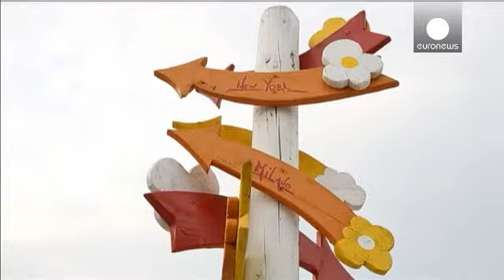A Koprivnica, cherchez les oeufs - le mag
A Koprivnica, en Croatie, les oeufs de Pâques fleurissent aux quatre coins de la ville depuis six ans maintenant.

A l'origine, un projet artistique à grande échelle qui invite à une chasse aux oeufs géants sur les bords de la Drave.

Chaque oeuf a été minutieusement décoré par des peintres de cette région du nord-est de la Croatie.

"L'idée était de promouvoir l'art naïf auprès des touristes. Nous avons choisi de l'associer à une autre de nos traditions culturelles, la peinture sur oeufs. Nous...